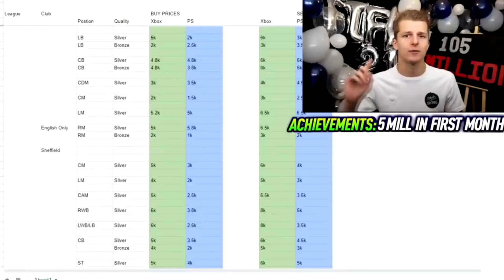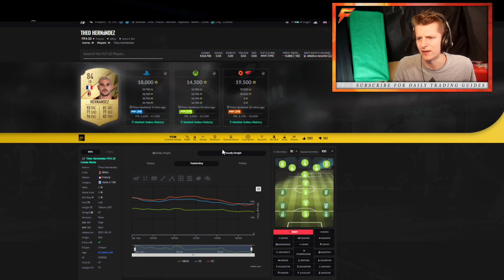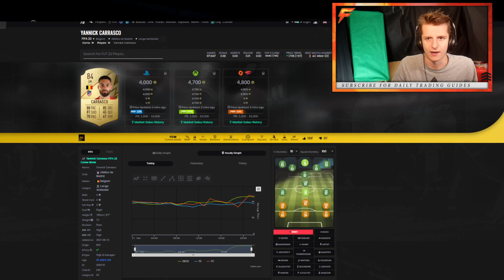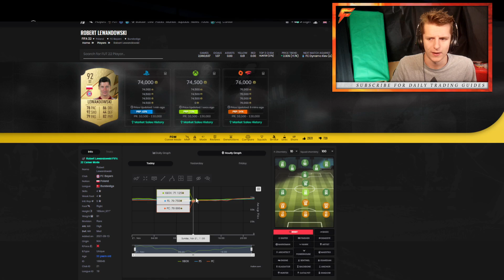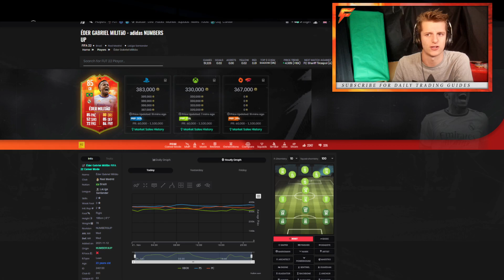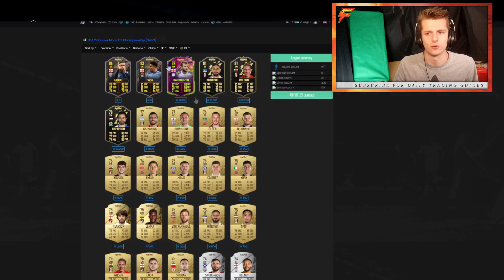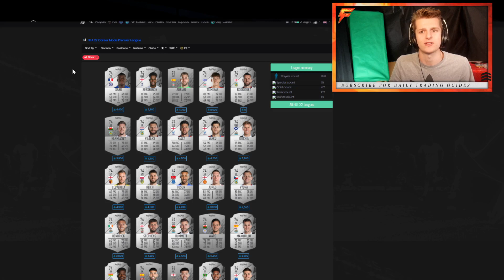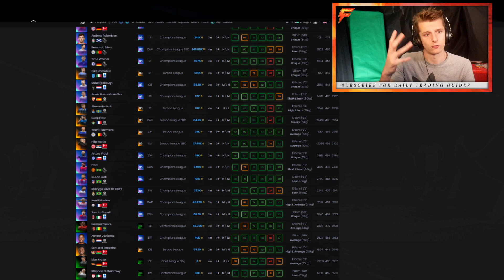DAILY FIFA 22 MARKET RECAP : OTW'S , AJAX SPECIALS , PREM SILVERS | 22 NOVEMBER